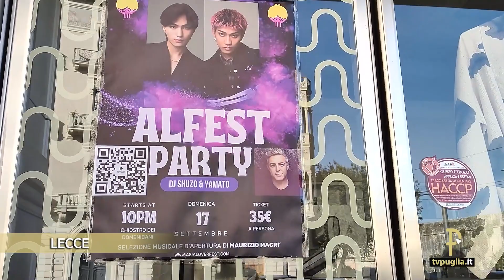AsiaLoverFest - intervista a Yuriko Tiger